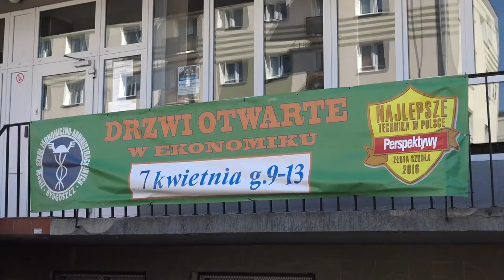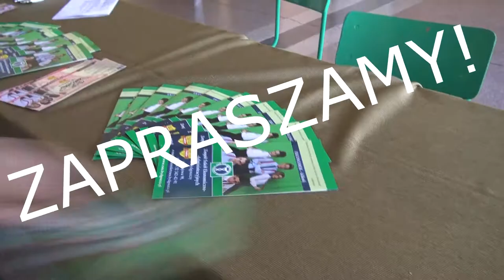TETV: Drzwi Otwarte - Wybraliśmy Sukces 07.04.2018